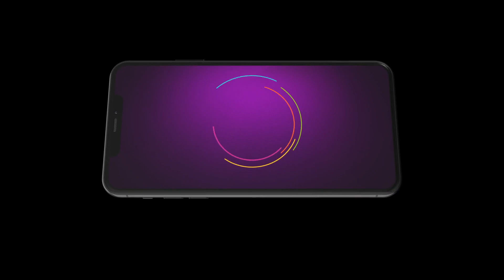Mukut | Ep - 26 | May 1, 2023 | Best Scene 2 | Zee Bangla